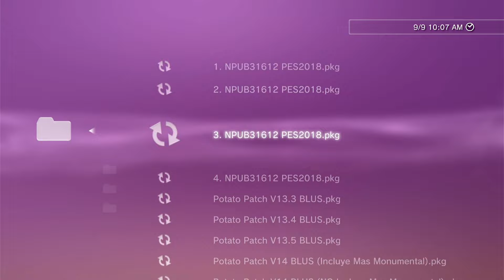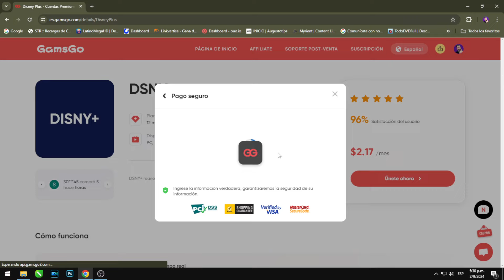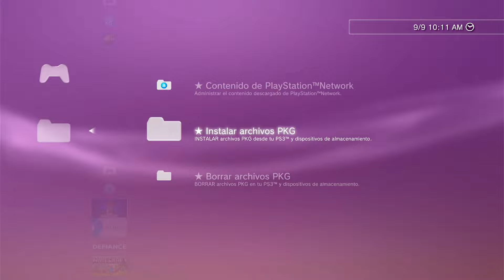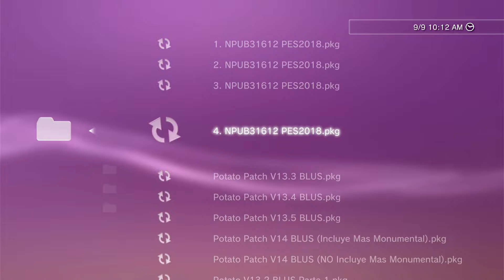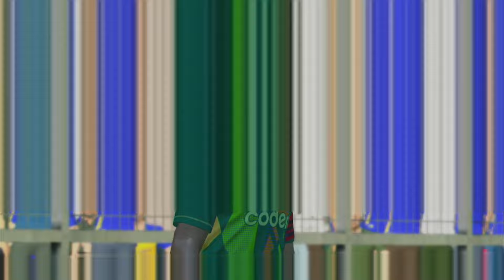POTATO PATCH V14 DISPONIBLE GRATIS | TUTORIAL DE INSTALACIÓN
▶️ Obtene Netflix - HBO MAX - Disney + - Spotify - Office 365 - Crunchyroll Al Mejor Precio

👉 Compra tus accesorios para PS3 y PC

👉 Compra El mejor Teclado y Mouse Gamer